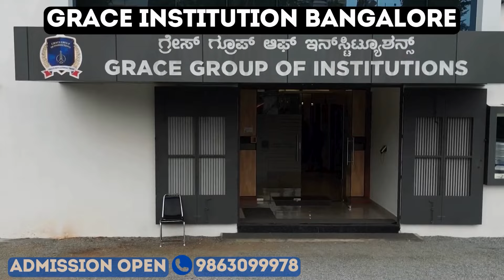PYNBNA KA NEHU ÏA KA KYNHUN KI NONGKITKAM KA NEHUSU 2024 2025